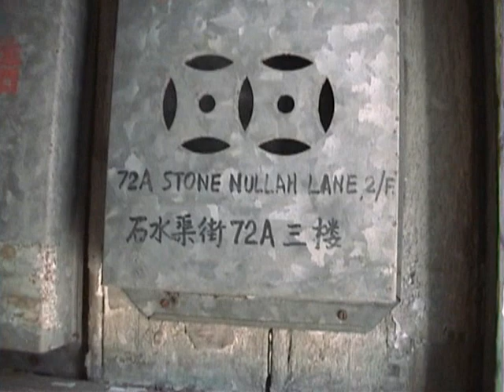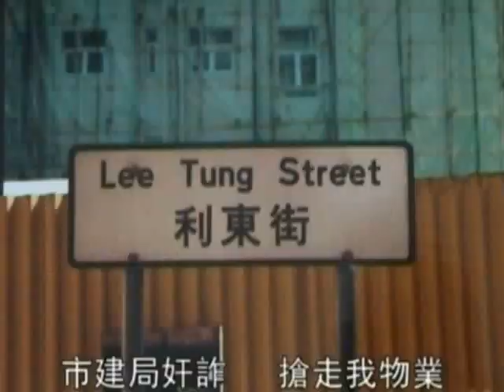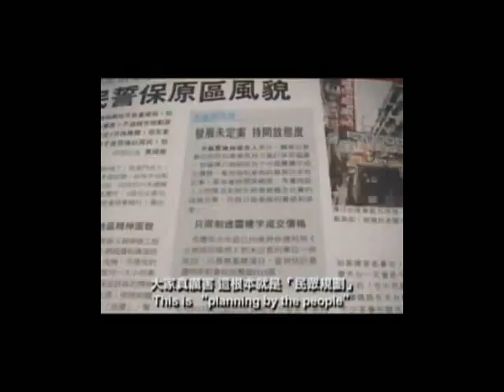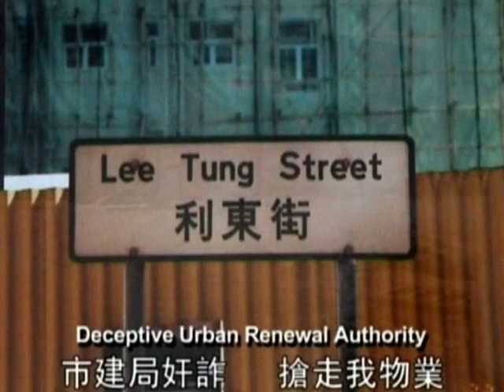Rob My Property - Gentrification in Hong Kong - Part 1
Fights for Basic Democracy through Citizen Participation in the City Planning on the examples of Wan Chai, Lee Tung Street and Queen´s Pier and Star Ferry Ferry Pier in Hong Kong´s Victoria Harbour